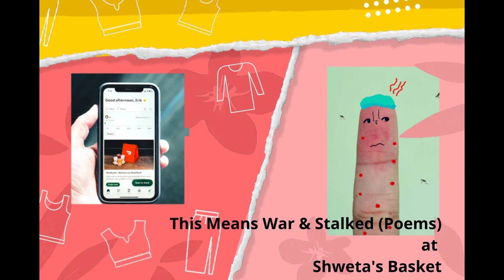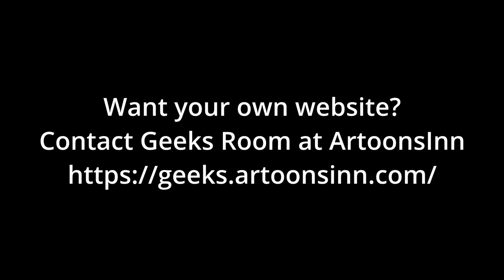Ep 77 : This Means war & Stalked (Poems)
The first poem is titled ‘This Means War’ and I can relate to it wholeheartedly. It happens to me all the time. I have suffered enough at their hands. Who am I talking about? A mosquito. So, to all those out there who have suffered their bites, this one is for you. This poem covers all the action and emotions involved with our interactions with mosquitoes and that’s what I love about this poem.

The second poem is 'Stalked', and listen to it to find out who is stalking who. And no, its not the usual suspects...

FB & Instagram Messenger - @shwetasbasket

Narrator - Shweta Singh

Author - Natasha Sequeira

Link to her poems in Poetry Parlour - (20+) Natasha Sequeira | Facebook

PC - Piyapong Saydaung & Erik Mclean